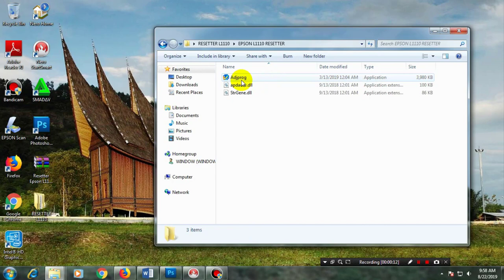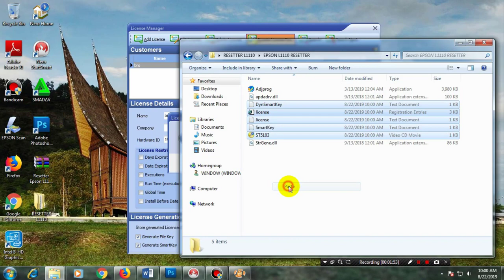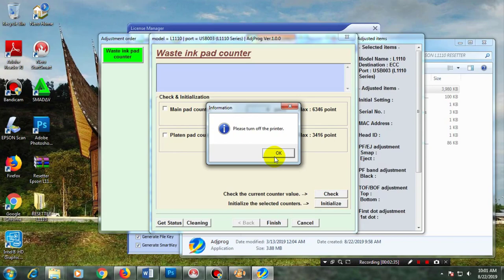RESET EPSON L1110 | 0988553353 | thaymuc.vn